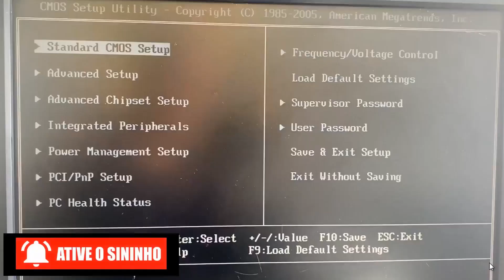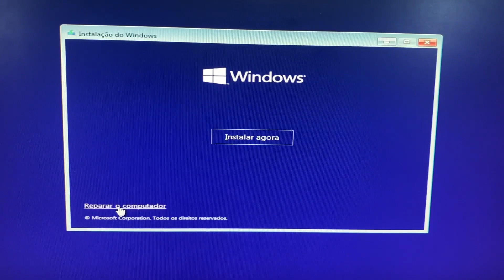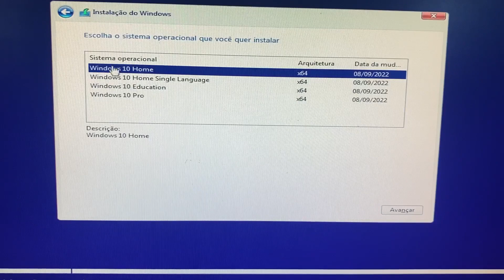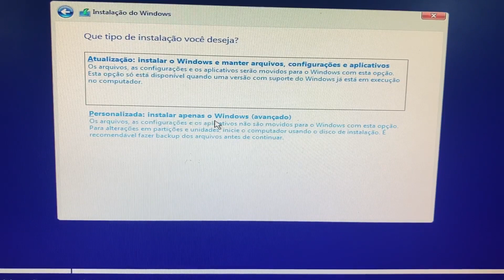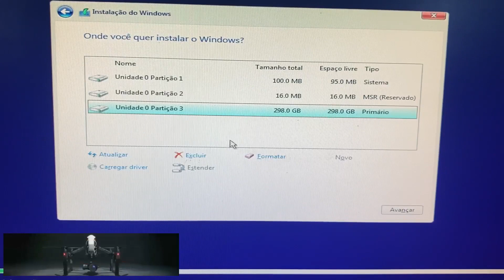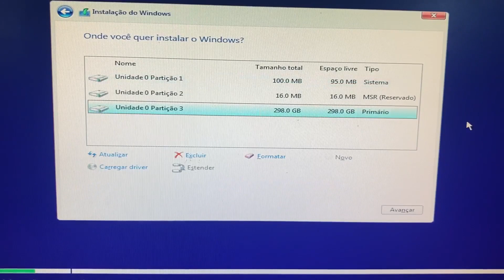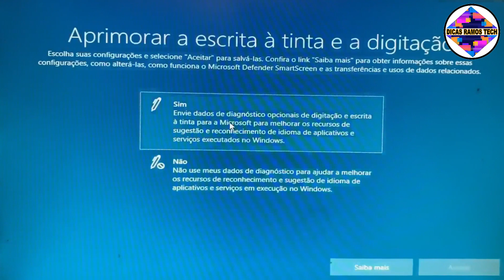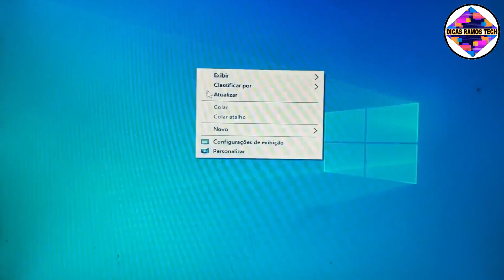Como Formatar Placa G41T-M7 Com Windows 10, ordem de Boot na Bios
Como Formatar a Placa Mãe Mega G41T-M7. Para entrar na bios vamos pressionar a tecla DEL do teclado, com ajuda das teclas direcionais do teclado, vamos até a opção INTEGRATED PERIPHERALS e habilitar as funções USB FUNCTION e LEGACY USB SUPPORT e depois dê um ESC para voltar ao menu principal, agora vamos na opção ADVANCED SETUP e preparar a ordem de boot, vamos colocar em 1ST BOOT DEVICE o nosso dispositivo bootável como primeiro na ordem de boot.

ComoFormatarPlacaG41T-M7
ComoFormatarPlacaMãeG41T-M7
ComoDarBootNaPlacaG41T-M7